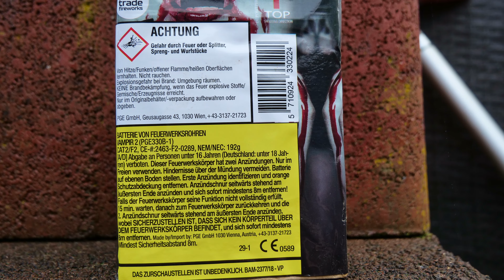Pyrotrade Vampir II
Sehr starke Batterie mit schönen Effekten und starken Zerlegern . Von mir eine klare Kaufempfehlung !